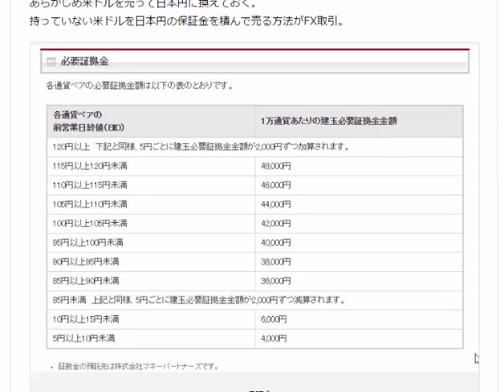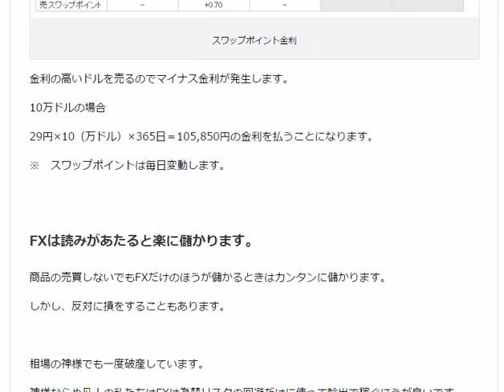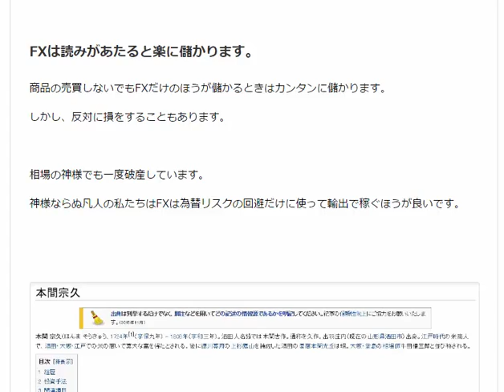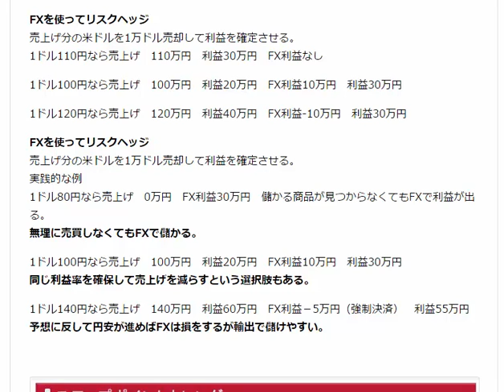FXを使って円高でも円安でも輸出ビジネスで稼ぐ方法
為替リスクをメリットにしてですね円高でも円安でも輸出ビジネスで効率よく稼ぐ方法
経費が日本円で80円だとするとまず1ドル110円なら30万儲かる

ＤＭＭ ＦＸ
口座開設キャンペーン！【最大200,000円キャッシュバック】

1日10分で月10万を稼ぐ！amazon輸出ビジネスがわかる無料セミナー